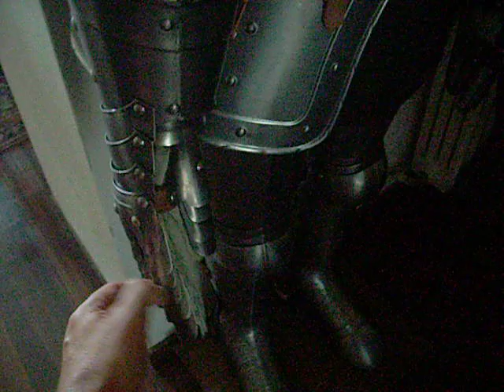ARMATURA ITALIANA (COLLEZIONE CASTELLO GALLELLI)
Armatura Italiana del XVI secolo, detta anche armatura a piastre all'italiana o anche milanese, era una particolare tipologia di armatura pesante, composta da piastre di ferro e acciaio collegate le une alle altre da giunture in cuoio, utilizzata nel Tardo Medioevo per proteggere le forze di cavalleria. Sviluppata nel XIV secolo dal modello dell'usbergo "misto", composto sia da maglia di ferro che da piccoli segmenti rigidi di metallo, questa tipologia di armatura toccò il suo apice nel XV secolo con la creazione dell'armatura gotica e funse da modello per lo sviluppo delle corazze rinascimentali e dell'"armatura a tre quarti" per le forze di fanteria pesante come i lanzichenecchi. Nel XVI secolo, l'armatura a piastre venne appositamente adattata per la nuova cavalleria pesante dei corazzieri, mentre il suo utilizzo tra i ranghi della fanteria si riduceva a ben specifici corpi (i picchieri) ed a ben specifiche parti (il piastrone atto a coprire il tronco). Nel XVIII secolo l'uso dell'armatura cessò in tutta Europa. Il solo piastrone restò in dotazione ai corazzieri sino al XX secolo, divenendo, attraverso le corazze da fanteria della prima guerra mondiale, il moderno giubbotto antiproiettile.
Per info
Armatura facente attualmente parte della collezione d'arme Gallelli.